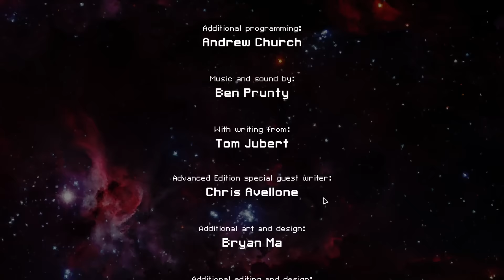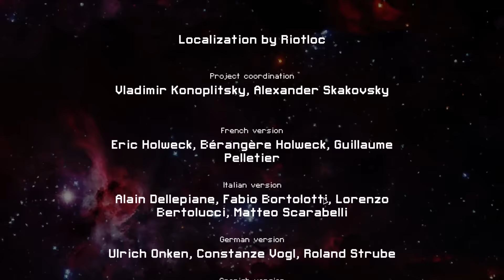FTL: Faster than Light, Human Cruiser WIN (The Kestrel Cruiser)